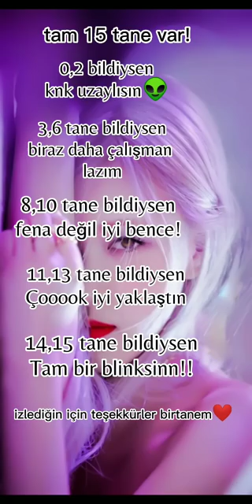Kaç tane Blackpink dansı biliyorsun? hesaplamayı unutma Geçmiş olsun TÜRKİYEM❤️🇹🇷